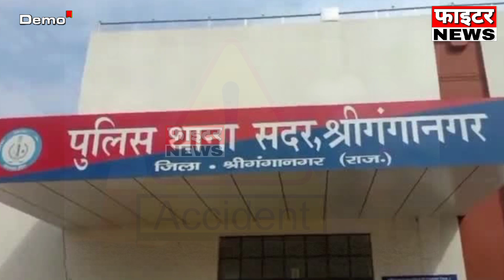27 अगस्त : राजस्थान की शाम 4:15 बजे की 10 बड़ी खबरे। Fighter News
Fighter News

About This Video :

27 अगस्त : राजस्थान की शाम 4:15 बजे की 10 बड़ी खबरे।